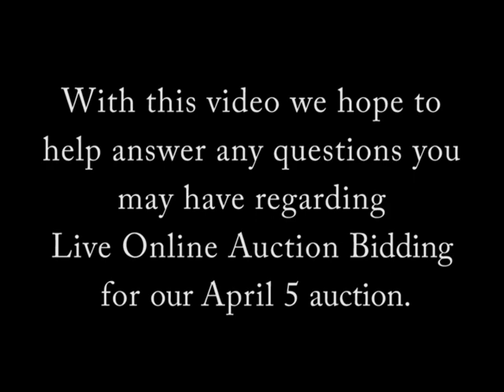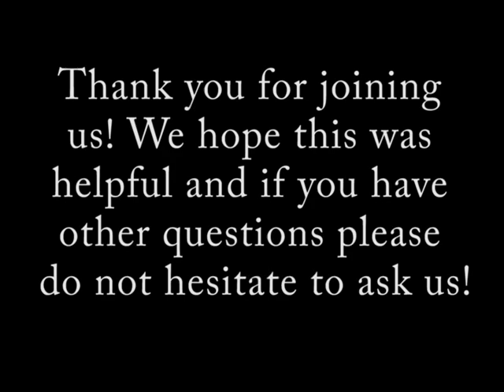Q&A with Greg Evans - Navigating your way through Online Live Auction Bidding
Do you have questions reguarding our April 5 auction that is also an Online Live Auction for our evening sit down session at 6:00 p.m.? We had a Q&A with Greg that we hope will help you navigate your way through an Online Live Auction process.
We sat down with our owner Greg Evans to get a better idea of what an Online Live Auction entails on the bidders end of the computer and what happens on our end of the computer in the auction house. Watch this video for great information and the answer to questions you may have been wondering!